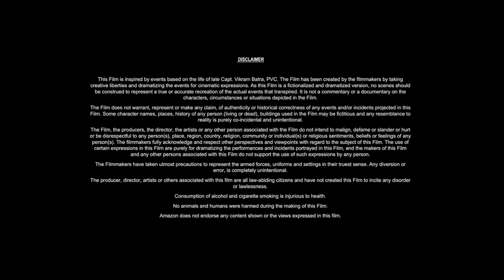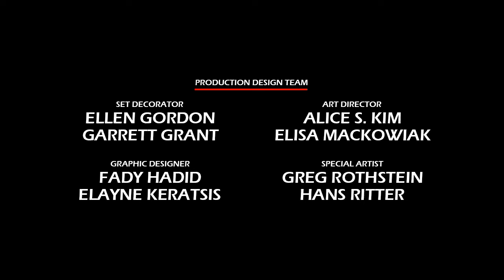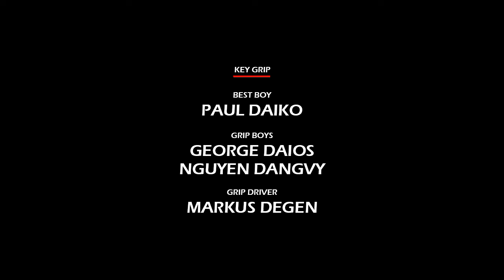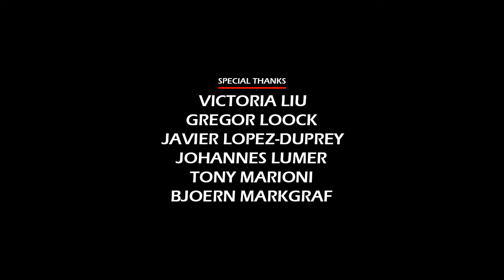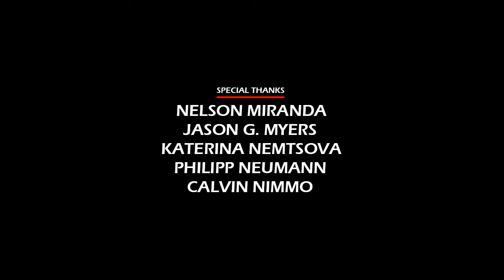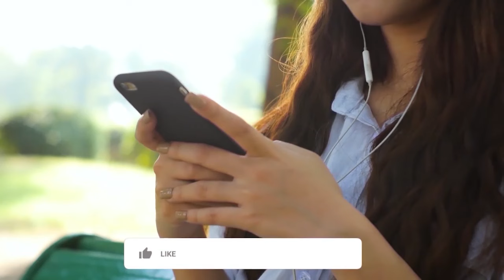The Fault in Our Stars (2014) Movie || Shailene Woodley, Ansel Elgort, Nat Wolff || Review and Facts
In this video we have talked about American coming-of-age romance film The Fault in Our Stars (2014). What is this movie and where can you watch The Fault in Our Stars 2014 movie? It has been talked about. All interesting facts about The Fault in Our Stars movie are told in this video and the The Fault in Our Stars full movie HD version is also given information about which OTT platform or satellite channel you will get to watch it officially. Also, we have talked in detail with about the technical department, music department, pre-production, filming and post-production of Shailene Woodley The Fault in Our Stars movie. How much was the The Fault in Our Stars full movie budget? and how much the movie Box Office Collection has also been updated. We have also discussed the story of this film and a small review of the story of The Fault in Our Stars full movie in english has also been given. Apart from this movie facts, story line, star cast, The Fault in Our Stars full movie Shailene Woodley & other actors performance and which character has played what role? All of these have been discussed.

Movie Credits!
Directed by: Josh Boone
Screenplay by: Scott Neustadter, Michael H. Weber
Produced by: Wyck Godfrey, Marty Bowen
Starring: Shailene Woodley, Ansel Elgort, Nat Wolff
Production Company: Fox 2000 Pictures, TSG Entertainment
Distributed by: 20th Century Fox
Release Date: May 16, 2014